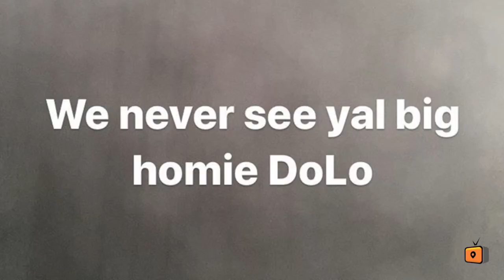YFN LUCCI RUNS INTO OPPS AT THE MALL.... YSL???